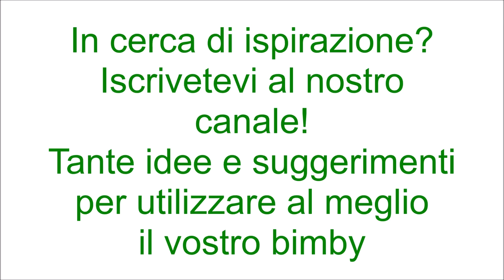Muffins soffici al cocco per bimby TM6 TM5 TM31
Ingredienti:
200 g di zucchero semolato
3 uova
1 vasetto di yogurt al cocco
100 g di olio di semi di girasole
100 g di farina di cocco
50 g di fecola di patate
150 g di farina di tipo "00"
130 g di latte tiepido
1 bustina di lievito per dolci vanigliato
1 pizzico di sale